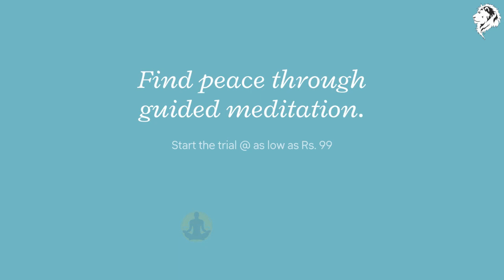Discussions with Dr. Zarine Bathena (Principal Bhavans College)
Dr Zarine Bhathena, Professor and Head of Microbiology Department of Bhavan’s College is also the Principal of  Bharatiya Vidya Bhavans : Bhavan’s College, Mumbai she has had a long and fruitful 32 years tenure in the education sector. She joined as a lecturer at Bhavan’s college where she has remained to the current time; teaching undergraduate and post graduate students. She has guided 12 students for their M.Sc and Ph.D research dissertations besides 4 JRF scholars. She has published extensively in the field of natural colorant and in the areas of bio fuels, Microbial carbohydrates, Biosurfactants, Biofilms, Myxobacterial metabolites and Anti quorum sensing molecules of microbial origin. . Her research has been the recipient of financial grants- in- aid totaling to Rs 159 lakhs from various acclaimed funding bodies like DBT, DST, BRNS-DAE, and UGC and University of Mumbai. She has published over 32 research papers and 33 poster presentations since 1995 and is a regular speaker at various national scientific meetings and UGC sponsored refresher course for microbiology teachers. She has supervised the research projects of more than 25 postgraduate students, many of whom have now established their own academic research groups in USA and UK..

Principal: (Dr). Z. P. Bhathena
Bhavan’s College Andheri (West)
Munshi Nagar,
Andheri(West),
Mumbai-400 058